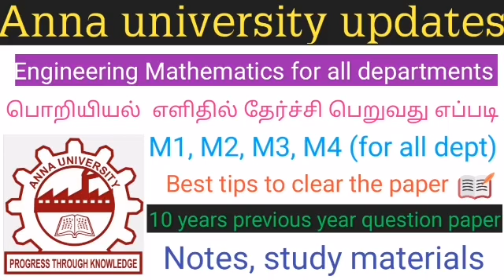Anna university [ How to clear ENGG MATHEMATICS M1,M2,M3 AND M4 (for all dept) ]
This video about how to clear anna university engg mathematics paper (M1,M2,M3 AND M4 (for all dept).

Discrete mathematics (M4)